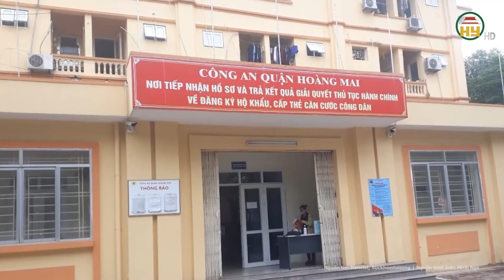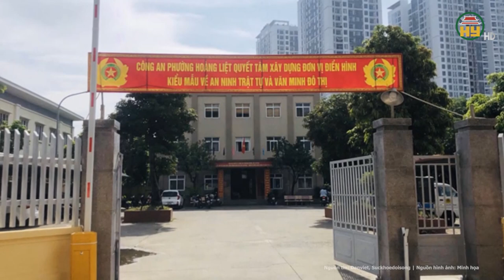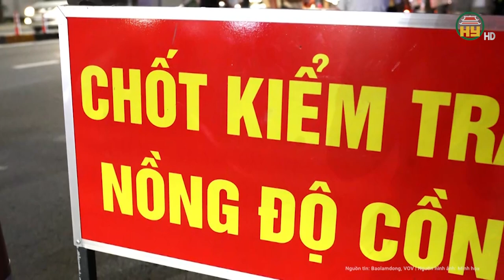Truy bắt khẩn cấp gần 200 học viên đập phá, bỏ trốn khỏi cơ sở cai nghiện ở Sóc Trăng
Hưng Yên TV | Truy bắt khẩn cấp gần 200 học viên đập phá, bỏ trốn khỏi cơ sở cai nghiện ở Sóc Trăng
Mới đây, theo nguồn tin từ tỉnh Sóc Trăng cho biết, vào khoảng 18h ngày 24/2, hàng trăm học viên ở cơ sở cai nghiện ma tuý (ở phường 5, thành phố Sóc Trăng, tỉnh Sóc Trăng, thuộc Sở Lao động, Thương Binh và Xã hội tỉnh) đã đập phá cửa cổng chính chạy ra ngoài bỏ trốn.
Địa chỉ: 164 Nguyễn Văn Linh, thành phố Hưng Yên, tỉnh Hưng Yên
Tiktok: Truyền hình Hưng Yên
Facebook: Đài Phát thanh và Truyền hình Hưng Yên
Zalo: Đài PTTH Hưng Yên